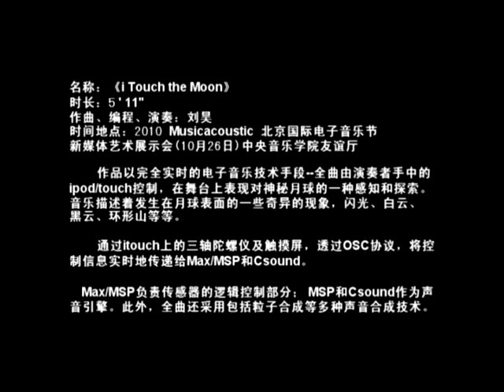i Touch The Moon (Live) 2010 beijing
i touch the moon
Composing Program Performance: Liu Hao(刘昊)
The composer tries to express his feelings about the mysterious moon by the ipod/touch in his hand on stage in a totally interactive real-time way. You may hear something bizarre is happening on the moon, flash light, white cloud, black cloud, lunar crater etc..

By OSC protocol, the ipod\touch transmits its control messages to Max/MSP in real-time through its 3 axis gyro and touch screen. Max/MSP covers the logic control part of the transducer; MSP and Csound as the sound engine. Several other sound synthesis techniques such as granular synthesis has been applied in this piece.